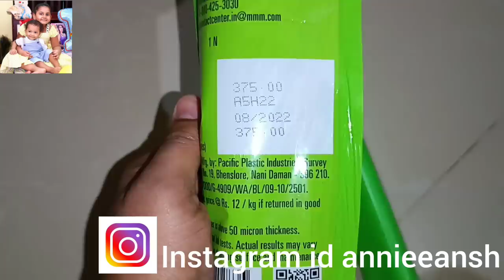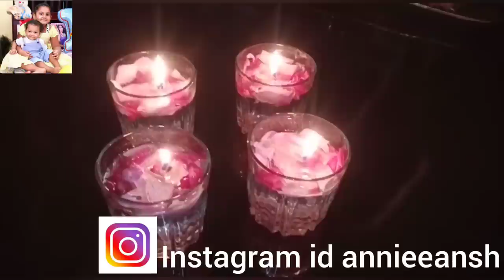Scotch Brite Broom Review ॥ Cleaning Tips ॥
😊🙏 jai Jagannath